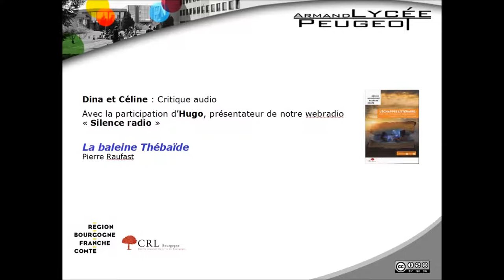Chronique radio "like / dislike"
Chronique radio réalisée par Dina et Céline sur le roman La Baleine Thébaïde, de Pierre Raufast. Avec la collaboration d'Hugo, présentateur dela webradio "Silence radio"